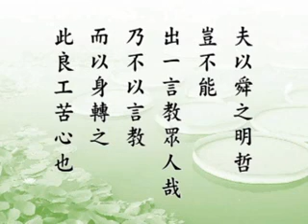淨空老法師:了凡四訓（第十七集）02/16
影片字幕：
【昔舜在雷澤。見漁者皆取深潭厚澤。而老弱則漁於急流淺灘之中。惻然哀之。往而漁焉。】

       這是說舜王，大舜在年輕的時候。『雷澤』是湖的名字，在山東。在湖邊，當然打魚的人很多；『漁者』就是打魚的人。這些人年輕力壯，都選擇好的地方去捕魚。但是老弱就沒有辦法跟他們爭，只好到急流淺灘之處；這是很不好的地方，也很不容易撈獲。舜看到之後，生了憐憫之心，這是年輕人欺負老弱，對不起老年人。他怎麼辦？他也去捕魚。他也去，以身作則，做一個榜樣給人看。

       【見爭者。皆匿其過而不談。見有讓者。則揄揚而取法之。】

       他這個方法好！看到人在捕魚的時候互相爭執，相爭不讓，他一句話都不說，不說他們的過失；偶爾見有互相謙讓的，他就大加讚揚。

       【期年】

       過了一年。

       【皆以深潭厚澤相讓矣】

       過了一年之後，由於舜的感化，大家彼此都能夠互相相讓。

       【夫以舜之明哲。豈不能出一言教眾人哉。乃不以言教而以身轉之。此良工苦心也。】

       舜確實有大智慧。